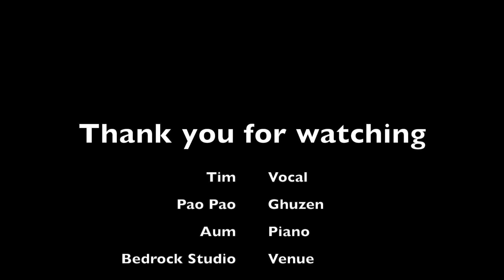บุพเพสันนิวาส - ไอซ์ ศรัณยู [Cover] Tim Aum Pao (กู่เจิง , เปียโน)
วรณัฏฐ์ วิจิตรวาทการ (ติม) - ร้อง

ศิวกร โกสิยารักษ์ (อุ้ม) - เปียโน

จุลบุตร ชื่นโชคสันต์ (เปาเปา) - กู่เจิง